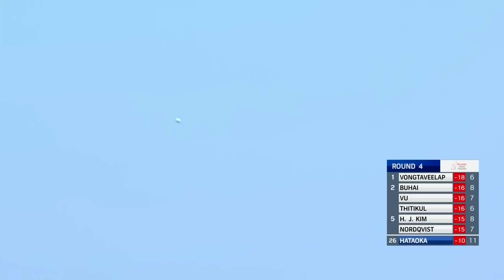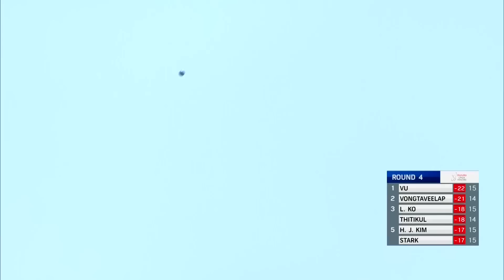Condensed Final Round | 2023 Honda LPGA Thailand